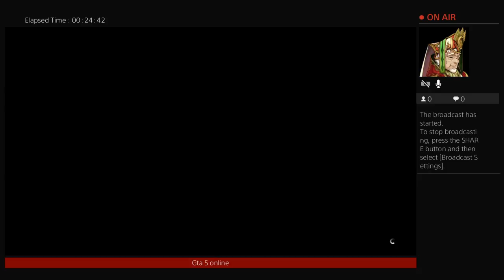Gta 5 online freemode